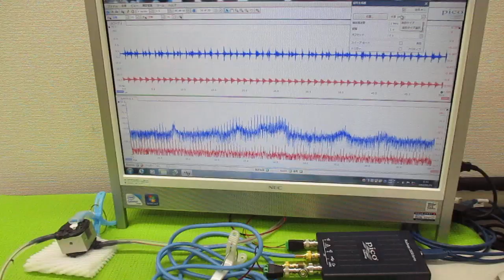超音波プローブの発振制御による表面検査技術